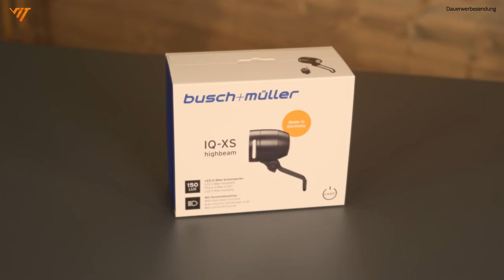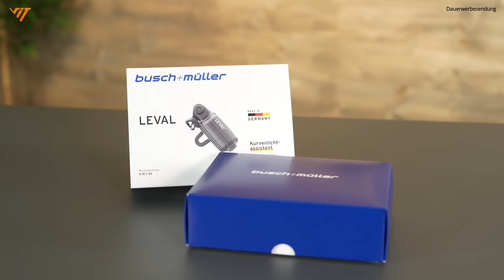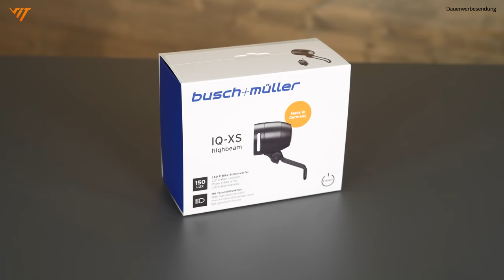Kurvenlicht am Fahrrad!? 😖🚲 Das Leval von Busch&Müller vorgestellt!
Dein Kontakt zu vit:bikes - Standorte, Lizenzpartner werden, Jobs und Vieles mehr

Es ist wieder soweit, die Tage sind kurz und auf einmal ist es stockdunkel.
Zum Glück hast du aber natürlich eine Lampe am Fahrrad und kannst den Weg gut ausleuchten.
Das einzige Problem sind kurze Ausweichmanöver oder Kurven, da ist schonmal für kurze Momente das Licht nichtmehr da, wo du es brauchst.
Dagegen hat Busch&Müller das Leval Kurvenlicht entwickelt, auf der Eurobike 2021 haben wir es schon einmal für euch vorgestellt.
Doch wie funktioniert es und lohnt es sich wirklich?
Und welche Lampen funktionieren mit dem System?
Das erklärt dir Basti in diesem Video.

Du warst so begeistert, dass du es direkt installieren willst?
Dann schau dir das kommende Video über die Montage an.
Leider bist du noch zu früh, das Video kommt in den nächsten Tagen. (versprochen)